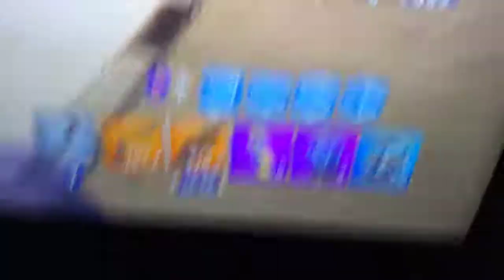Alien vs predator in fortnite!!